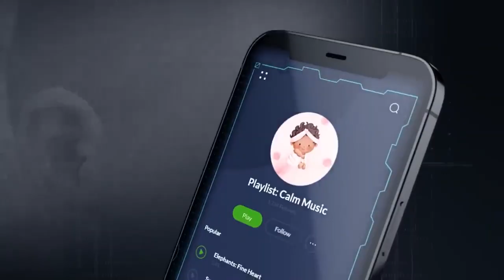Ectolife 30,000 Lab-Grown Babies a Year | The World's First Artificial Womb Facility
EctoLife takes shape as an AI-powered facility hosting rows of lab-grown 30,000 babies a year.
In his latest conceptual video, biotechnologist and film producer Hashem Al-Ghaili takes us on an unsettling yet fascinating tour inside EctoLife — the world’s first artificial womb facility. The AI-powered fictional complex offers futures parents a presumably safer alternative to natural childbirth, eliminating the often fatal complications associated with it.